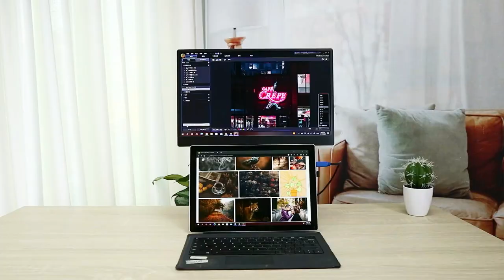How to Connect Second Monitor to Surface Pro 8/ 7 by USB Type-C(Stacked Monitor)｜GeChic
📌Explore M161H Monitor

🔔Let's play with On-Lap Monitor!!